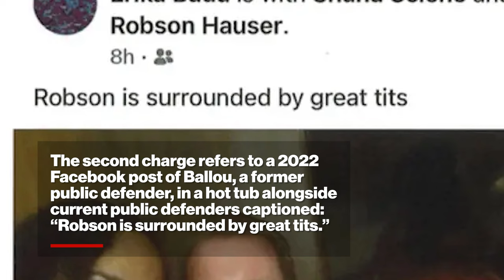Vegas judge under fire for hot tub social media post with public defenders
A Las Vegas judge, who ran for office with the support of the Democratic Socialists of America, is under fire for her social media posts, where she complained about working early following a Billie Eilish concern — and posed for a photo alongside two public defenders in a hot tub.

Clark County District Court Judge Erika Ballou was handed a formal statement of charges by the Nevada Commission of Judicial Discipline for two separate social media posts that jeopardized the public’s confidence in her judicial judgment as part of an ethics violation probe.

Ballou, who was sworn in on January 4, 2021, faces two counts of violating the “Revised Nevada Code of Judicial Conduct,” according to the formal charges viewed by The Post.

The judge had attended the “Life is Beautiful” music festival on September 19, 2021 and made an “inappropriate statement about her judicial duties on social media,” at 10:46 p.m., according to the formal charges viewed by The Post.